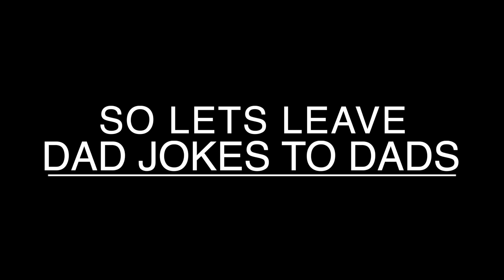Dad Jokes 24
Here we are. Dad Jokes 2024.

Bedrock Church Roanoke